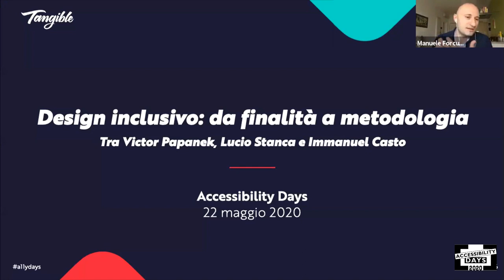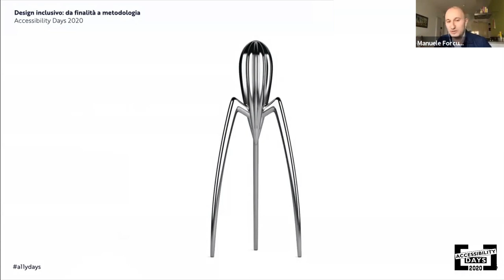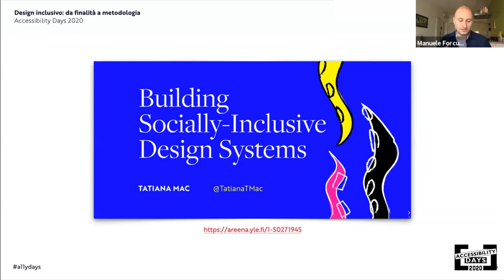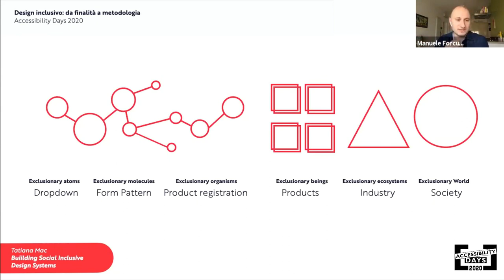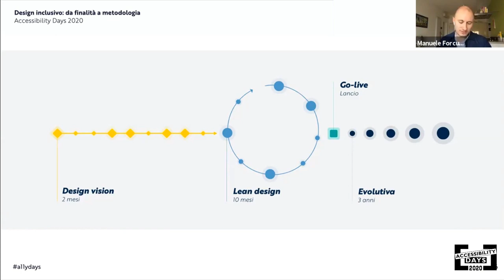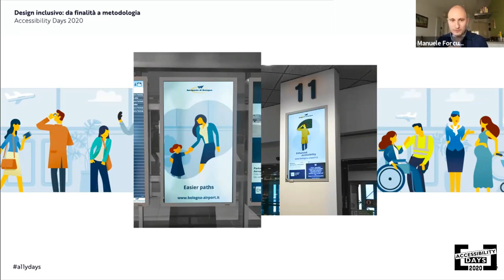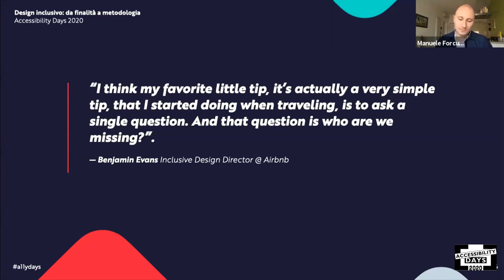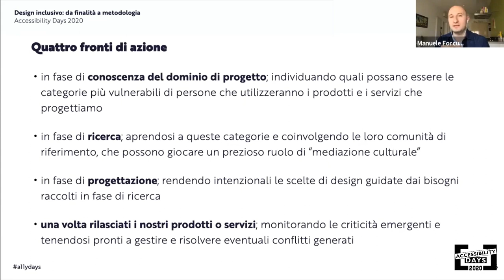Design inclusivo: da finalità a metodologia. Tra Victor Papanek, Lucio Stanca e Immanuel Casto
Manuele Forcucci durante gli Accessibility Days 2020

Abstract
Con il suo libro del 1970 “Design for The Real World” il designer statunitense Victor Papanek è stato il primo a porre il tema etico della responsabilità sociale e civile dei designer in un mondo in cui si progettava seguendo principalmente canoni di estetica e di ergonomia.
La Legge n.4 del 01/2004 meglio conosciuta come Legge Stanca è stata la disposizione legislativa che ha di fatto favorito l’accesso agli strumenti e ai servizi informatici alle persone con disabilità in Italia.
Nel gennaio 2020, il popolare cantante Immanuel Casto, in un passaggio di un lungo e ri-condiviso post su Facebook dichiara:
“L’inclusività, un valore per cui tutti dovremmo batterci, non rappresenta una finalità, bensì una metodologia”.
Cosa mette in relazione questi tre fatti e questi tre personaggi apparentemente lontanissimi tra loro?
Nel 2018, con il progetto di re-design del sito dell’Aeroporto di Bologna, ci siamo trovati per la prima volta in Tangible a fronteggiare i requisiti di accessibilità di un servizio online di pubblica utilità.
Durante la progettazione e lo sviluppo del sito abbiamo deciso di approcciare le disposizioni in materia di legge non solo da un punto di vista tecnico, ma abbiamo voluto alzare l’asticella verso un approccio sistemico che considerasse l’inclusività non solo come ottemperanza ad una legge ma come un processo condiviso di formazione dei principi etici del team.
In questo talk vedremo come questo progetto sia stato un’opportunità per il team:
- di approcciare al design in maniera inclusiva per tutto il ciclo di vita del progetto: dalla ricerca con le persone alla progettazione, passando per lo sviluppo front-end e la definizione del linguaggio visivo, facendo lavorare tutti questi aspetti nel raggiungimento di criteri misurabili di accessibilità
- di invertire l’approccio di tutto il team Tangible al design inclusivo da finalità a metodologia (cfr. Casto) agendo su:

• Conoscenza condivisa dei temi di accessibilità
• Formazione dei principi condivisi di design inclusivo
• Apertura alle comunità esterne e leadership culturale verso la community di designer e sviluppatori

Entrambi gli aspetti ci hanno permesso di comprendere che l’inclusività non è solamente una questione di accorgimenti tecnici e di linee guida (cfr. Legge Stanca) ma è qualcosa di più complesso che ha a che fare in scala con la responsabilità individuale, la cultura aziendale e i principi etici (cfr. Papanek) che guidano un team di design.

Bio:
Project Manager & Experience Designer, è attivo nel digitale da oltre dieci anni, si occupa di progettazione centrata sulle persone da sette. Dopo una carriera da freelance, dal 2017 è stabilmente in Tangible, dove ogni giorno si districa agilmente tra Project Management, Design, e studio dei comportamenti delle persone. Ama i viaggi, i concerti e il cibo. Ama un po’ meno scrivere autobiografie in terza persona.
Come Interaction Designer & Researcher ha lavorato per clienti tra cui: Aeroporto di Bologna, Amplifon, Unipol-SAI, Zanichelli Editore, Regione Emilia Romagna, Elica, Trentino Sviluppo.
Ha partecipato in qualità di speaker al World IA Day 2014 a Siracusa e all’Agile Business Day 2016 a Venezia.
Come docente ha insegnato presso Università di Bologna, Fondazione Alma Mater, TAG Innovation School, Confederazione Nazionale dell’Artigianato.
Nel 2016 è stato local leader e co-organizzatore del World IA Day a Pescara.